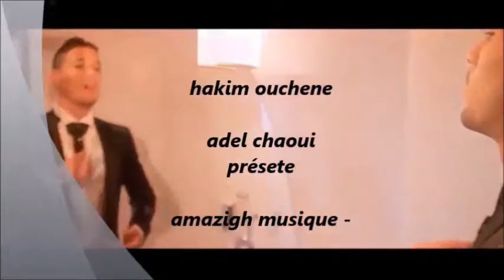Publicité vidéo mariage